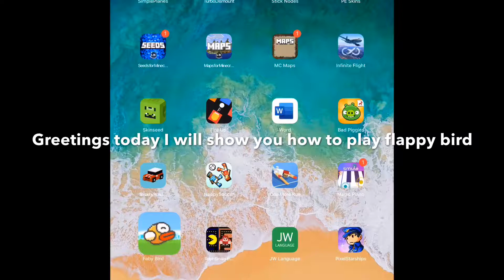Flappy Bird Commercial